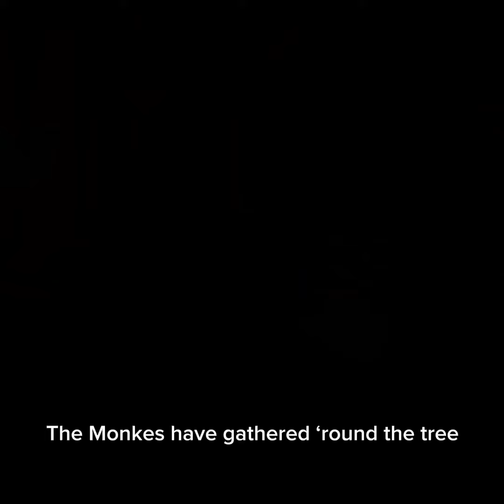I made my own ad in Gorilla Tag!